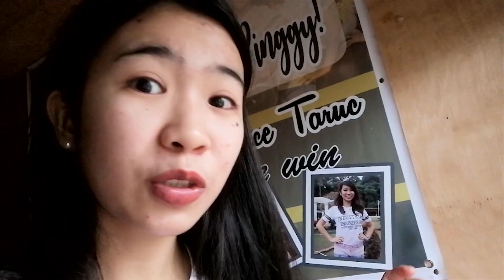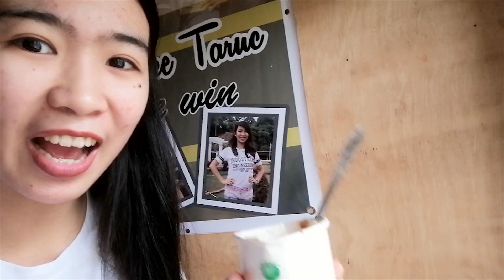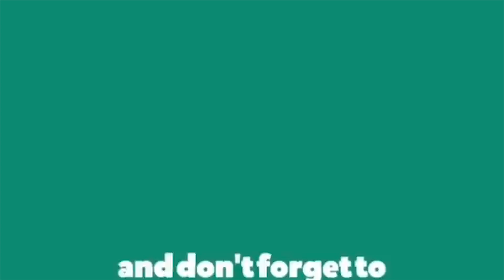POOP PRANK ON MY SISTER